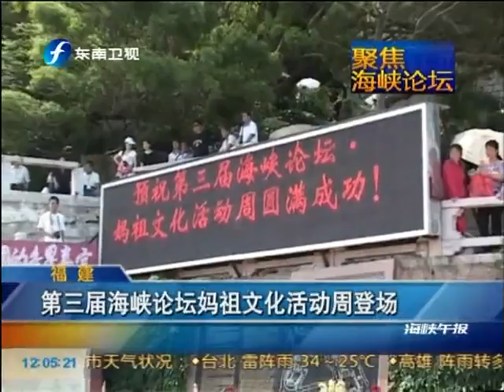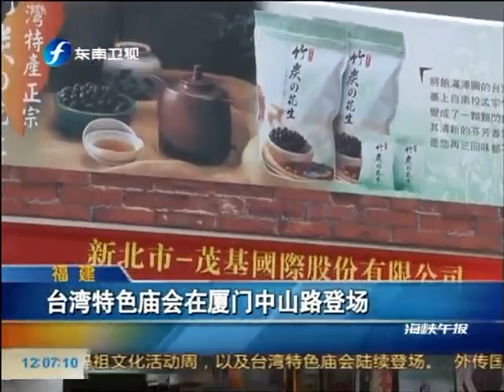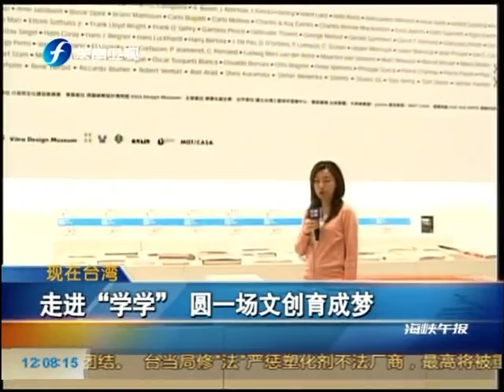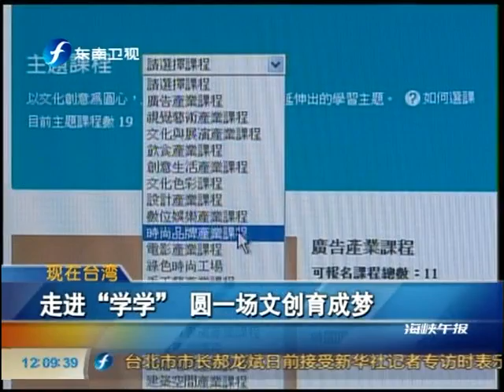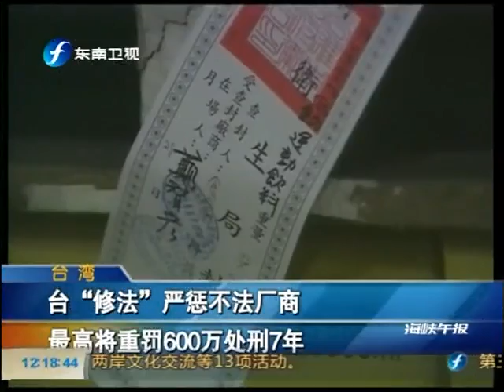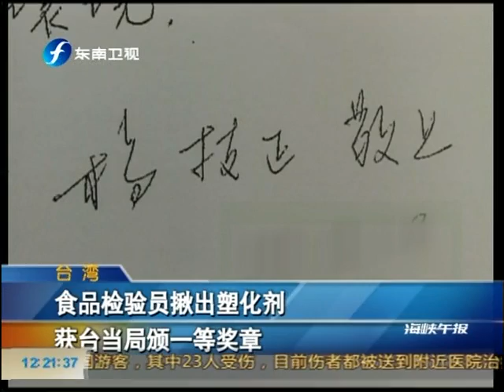海峡午报 《海峡午报》 20110611